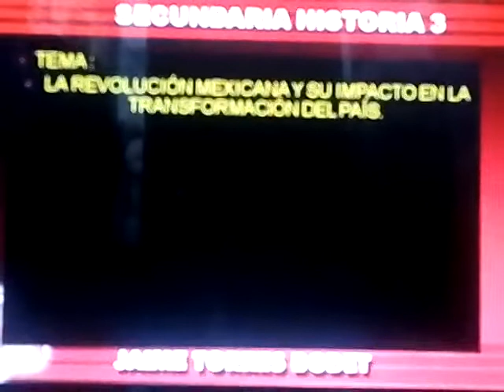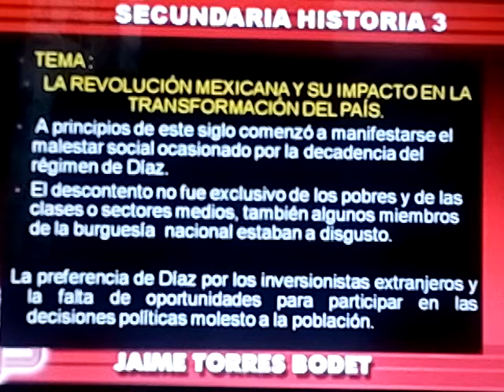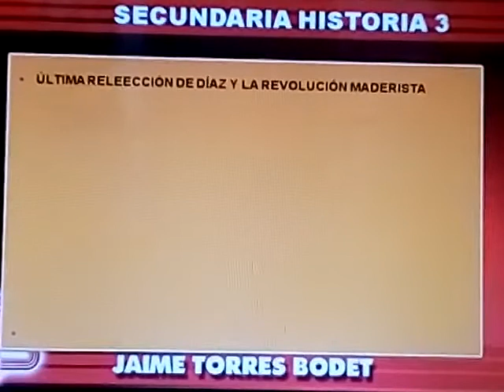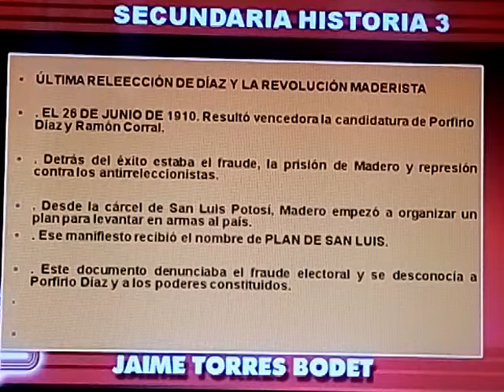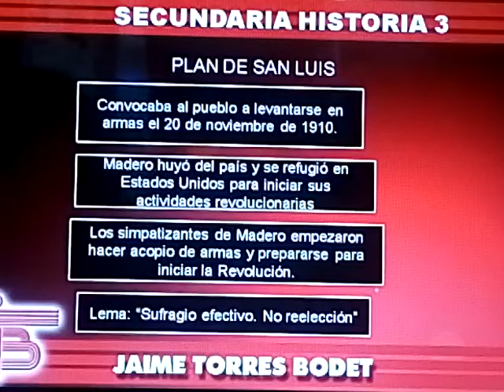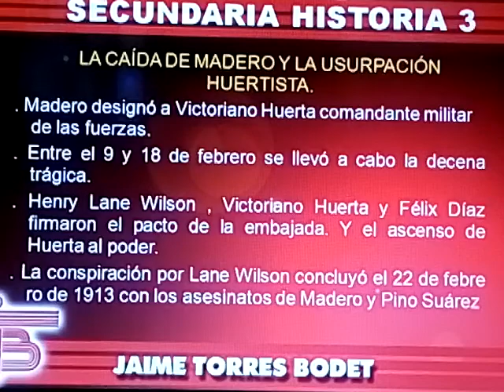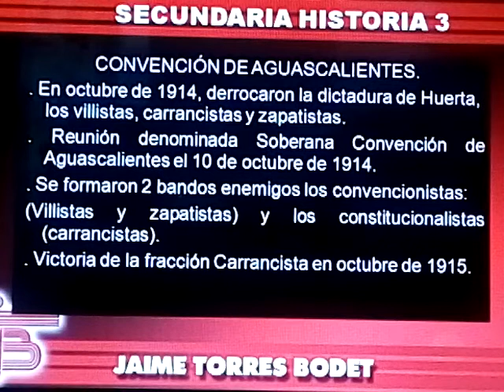Secundaria.Tercero. Historia 3. Clase 9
Video de Edna Marisa Méndez